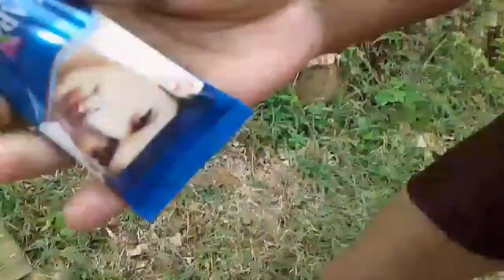The Beauty of An Cream for Boyz